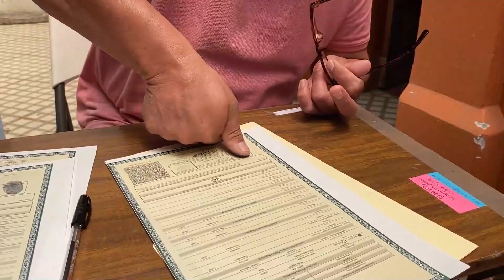¡Por primera vez tuvieron su acta de nacimiento!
Más de 25 personas fueron beneficiados con la campaña “Subregistro cero, la identidad es tu derecho”